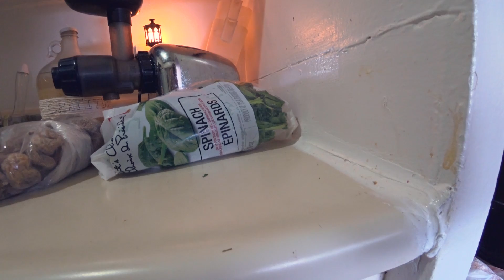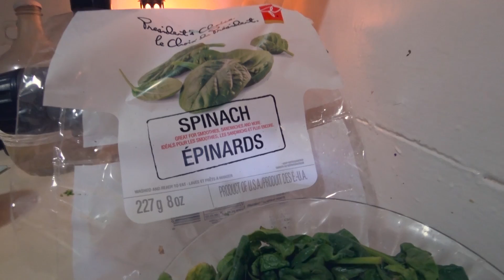What I Eat For Perfect Digestion as a Vegan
Big changes to my diet!  What I eat in a day now for perfect digestion.  I had to cut out some things.  If you want to improve your digestion so you are no longer constipated or bloated you might want to simplify your diet a bit more.  You don't want explosive diarrhea do you?  It explodes.